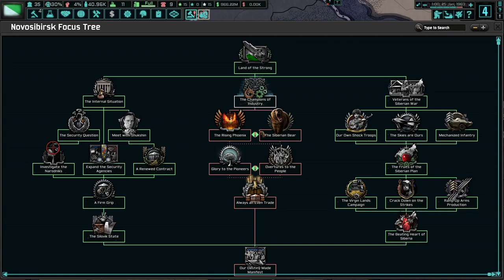Novosibirsk Demands Your Treasure and Loot! Hoi4 TNO: Last Days Of Europe, Novosibirsk #1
Novosibirsk broke away from the tyrannical rule of the city of Tomsk and has prospered under Pokryshkin. It is time to strike back and strike out against our enemies to reunify Russia. Down with the enemies of the Spirit of Russia!